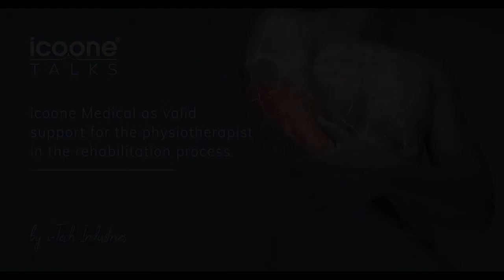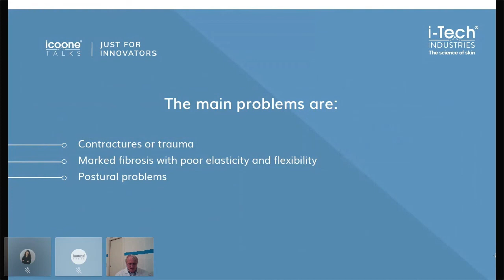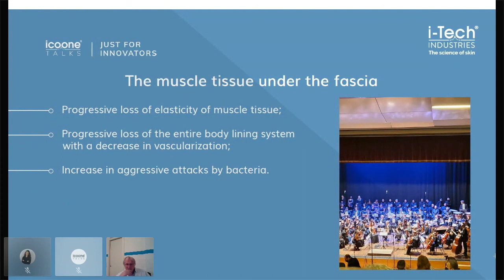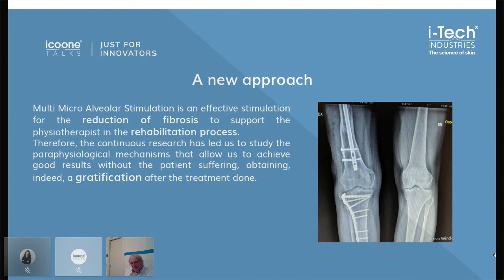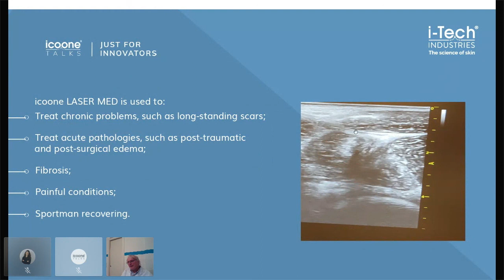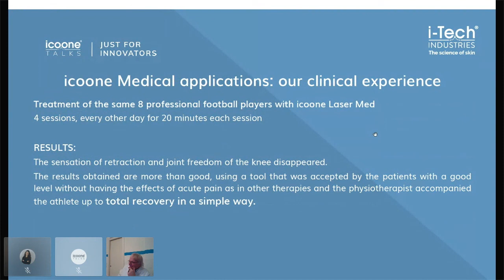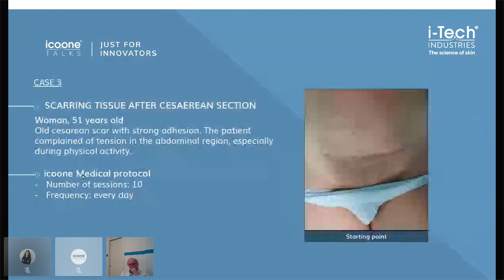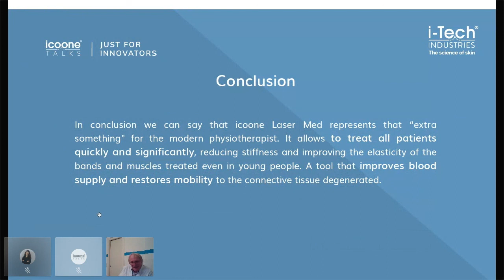icoone Medical as valid support for the physiotherapist in the rehabilitation process | icooneTalks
The aging of connective and muscular tissues is often linked to the presence of fibrosis which identifies on abnormal formation of fibrous connective tissue with the consequent functional damage.
Multi Micro Alveolar Stimulation is a valid and effective way to reduce fibrosis in order to provide support to the physiotherapist during the patient
rehabilitation process.

Discover icoone, the only device in the world to perform Multi Micro Alveolar Stimulation (MMAS), with visible results after the first session